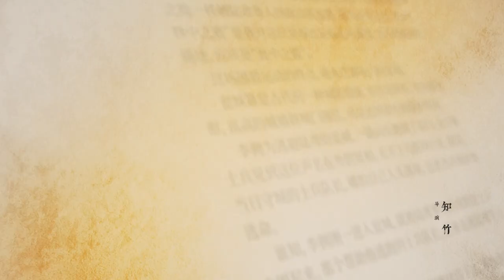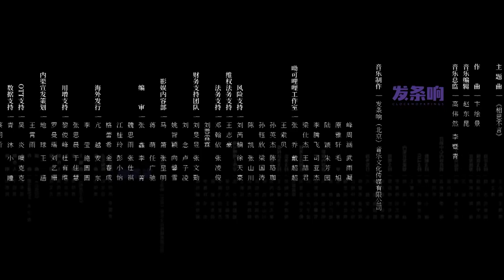[MULTI SUB] An Ancient Love Song 04 | Guo Jianan, Zhang Yaqin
Synopsis:
Professor Shen Bu Yan accidentally travels to the ancient era of Acacia, where he becomes obsessed with finding the ancient secret of this era. With the help of the warm girl, Lu Yuan, will he be able to unravel the mystery?